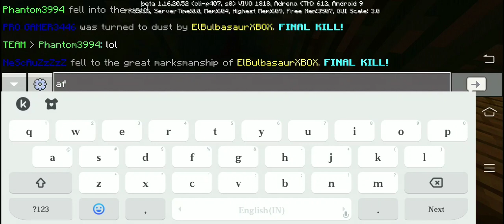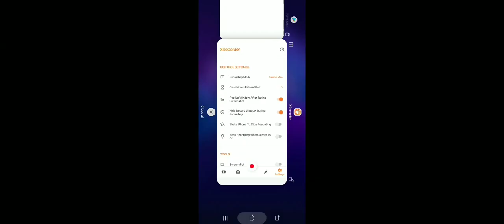Mc-Minigame guide:defensive bedwars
TIME TO MAKE A FORT!!!